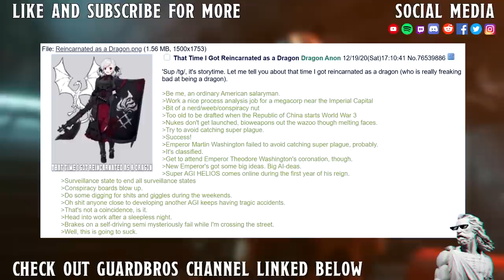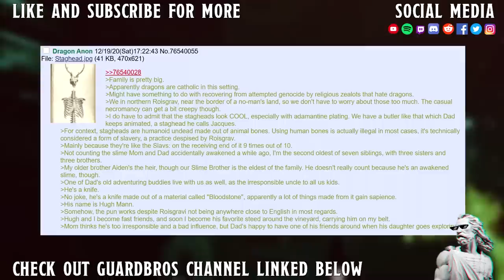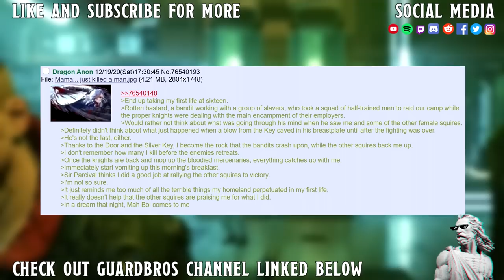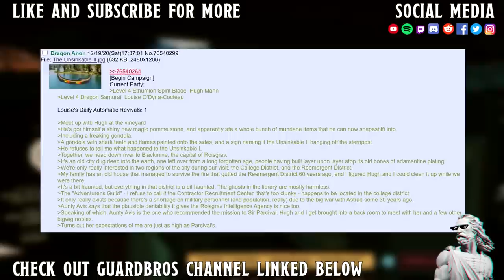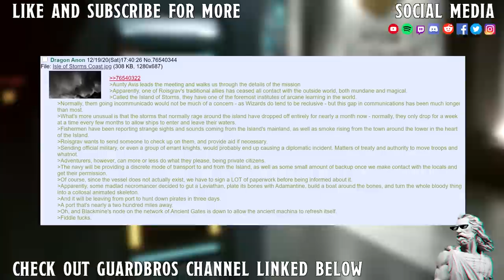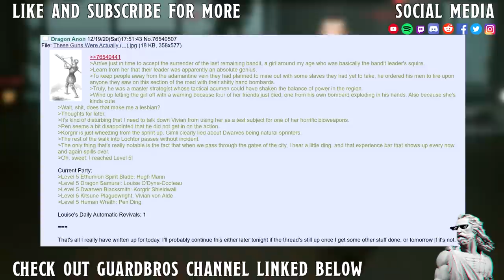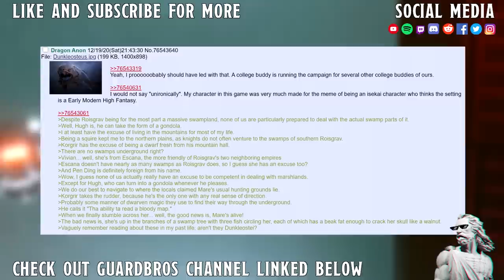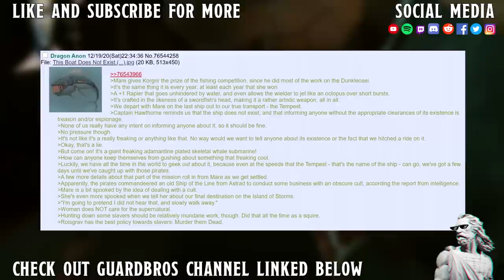The Isekai Dragon #1 || Almost Stranded In Fantasy